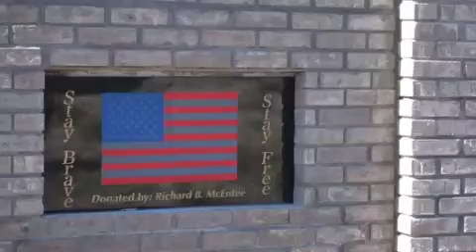Walsenburg has a friend 6-Mobile_4.m4v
Walsenburg, Colorado, is the Gateway to the Southwest. While Downtown Walsenburg has undergone a wonderful transformation over the past 20 years we still have overgrown trees that are LARGER than the buildings themselves and block and obliterate the storefronts and business signs on many of our beautiful historic 1900's Mercantile Buildings. In addition, the overgrown trees have cracked building foundations and our city sidewalks making them unsafe for pedestrians. Many injuries have already occurred from falls taken by pedestrians that range from broken bones and cat scans to bumps and bruises not to mention being embarrassed by tripping in public.  The overgrown trees are blocking store fronts, window displays and historic buildings that are crucial to stopping more of the 3.6 million cars that pass through Walsenburg each year. The City of Walsenburg is rewriting it's sign code but what about the right of the business owner to have their signs, store fronts, display windows and even their buildings seen?  Any business owner should have the right to have their business signs seen clearly from all directions and certainly should not be forced to co-exist with a overgrown tree that is a both a safety and legal liability. We propose that any business or property owner should have the right to have a overgrown tree removed immediately and not have to suffer the consequences that these overgrown trees present.  Please notify the Mayor and CIty Council of Walsenburg so they can consider this huge problem before they make their new sign code final. What good is a sign if you cannot see it? What good is an historic building if you cannot see it?  What good is a city sidewalk if you cannot walk on it safely without tripping and getting hurt?  Walsenburg is a great place to live and will be an even better place to do business once we fully restore our historic downtown area.